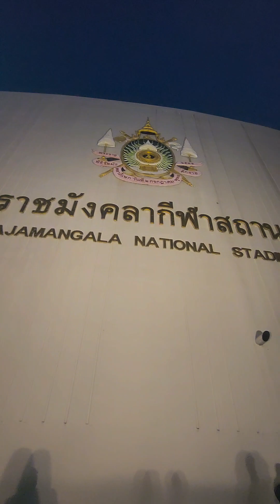Korea vs. Thailand Soccoer